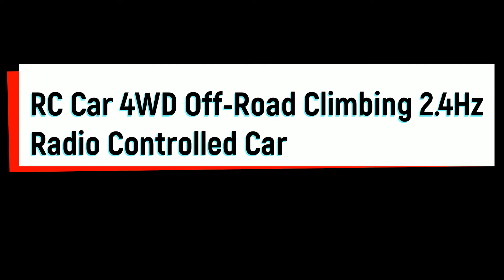RC Car 4WD Off Road Climbing 2 4Hz Radio Controlled Car At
Material: Metal
Material: Plastic
Material: latex
Dimensions: 29x18x14 cm
Throttle servo: Yes
Torque:
Model Number: CH658
Design: Cars
Features: Remote Control
Charging Voltage: 110-220v
Remote Distance: 50 meters
Warning:
Controller Mode: MODE2
Warranty: 1 year
Type: Car
Wheelbase:
Control Channels: 4 Channels
Package Includes: Batteries
Package Includes: Operating Instructions
Package Includes: Charger
Package Includes: Remote Controller
Remote Control: Yes
Age Range:  8 years old
Age Range: 6 years old
Steering servo:
Certification: CE
CE: Type
Type Number: EN71
Power: Powerful
Scale: 1:12
State of Assembly: Ready-to-Go
Barcode: No
Tire Track: /
The RC Car 4WD Off-Road Climbing 2.4Hz Radio Controlled Car is evocative, to say the least, but that's why you're drawn to it in the first place.